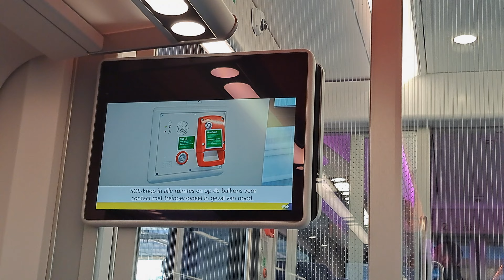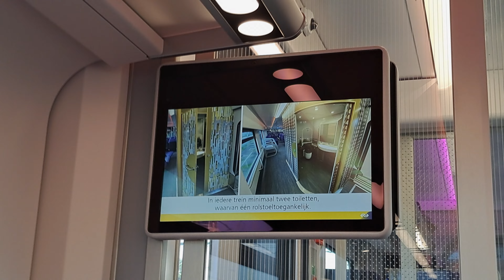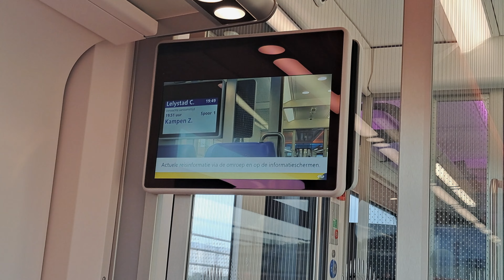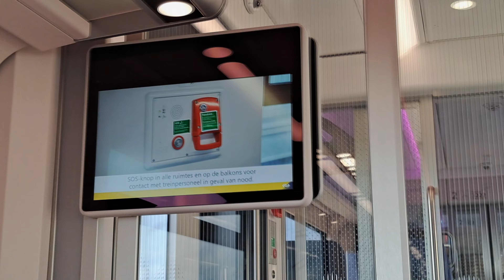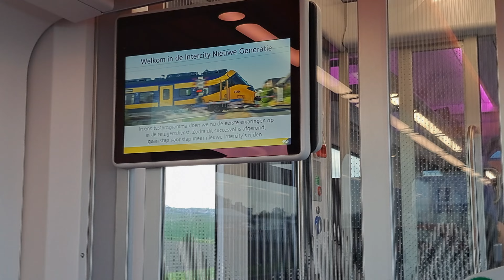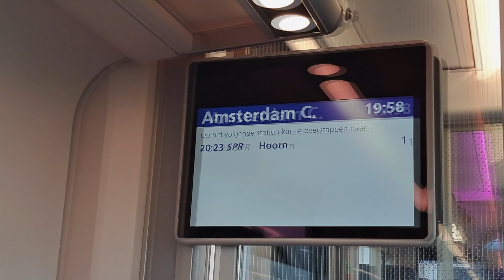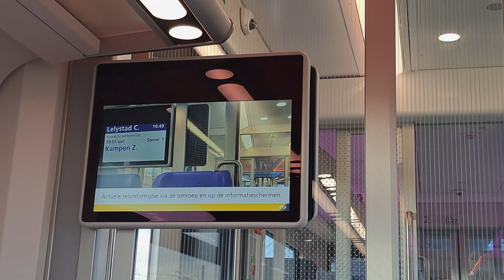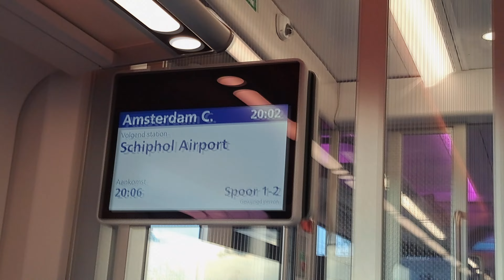NS ICNG Treinstel 3222 als trein 955 Rotterdam Centraal - Amsterdam Centraal 5-5-2023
Op vrijdagavond 5 Mei 2023 Reed ICNG Treinstel 3222 als Trein 955 tussen Rotterdam Centraal en Amsterdam Centraal.
Vertrektijd Rotterdam Centraal 19:41 uur dit keer reed alleen treinstel 3222 (8 bakken)